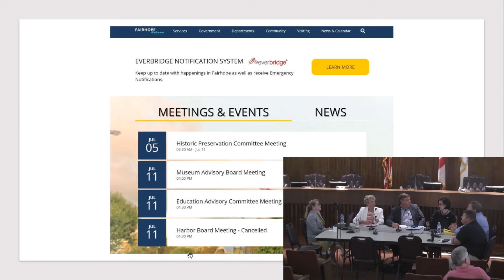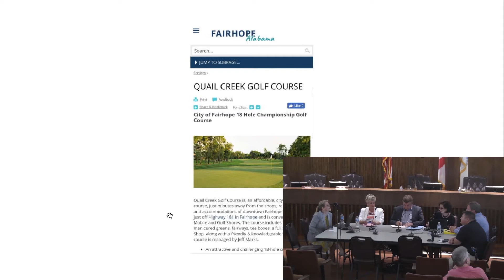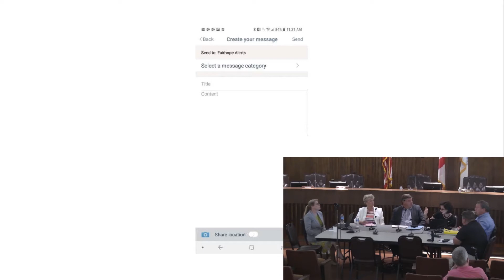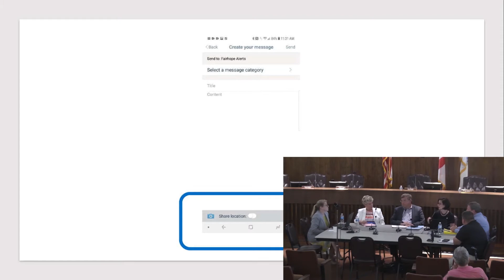City of Fairhope City Directors Roundtable July 9, 2018